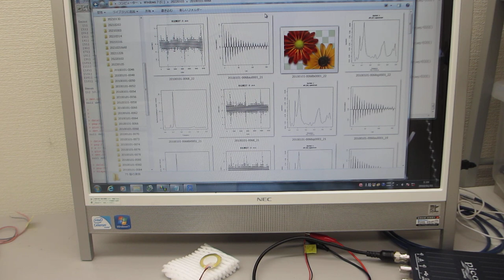超音波プローブの伝搬特性実験（超音波システム研究所）